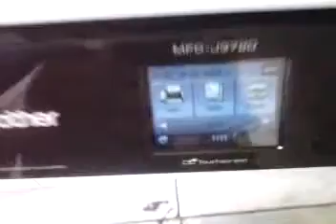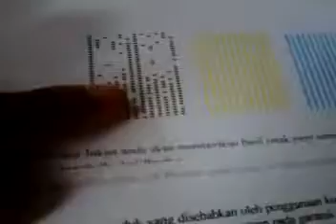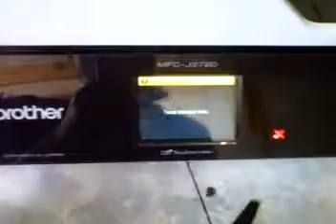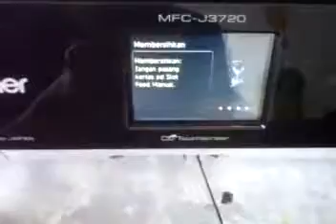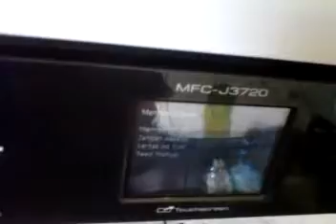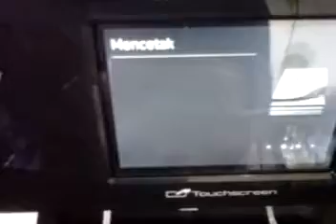Brother Inkbenefit J 3720 Cara Mengatasi Head Buntu atau Mampet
Teknisi Printer .